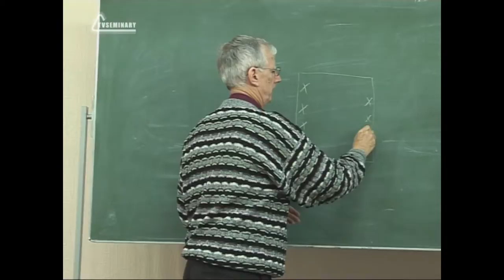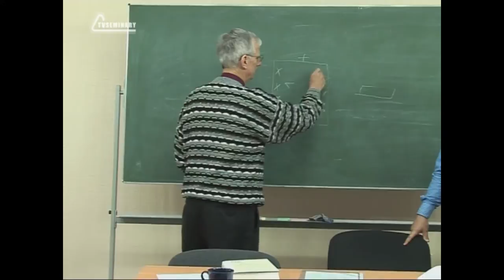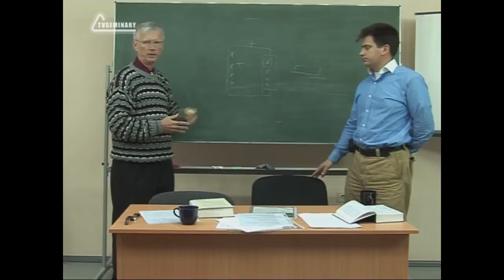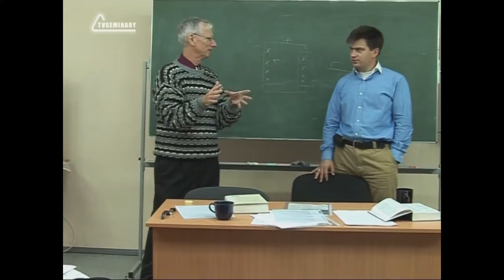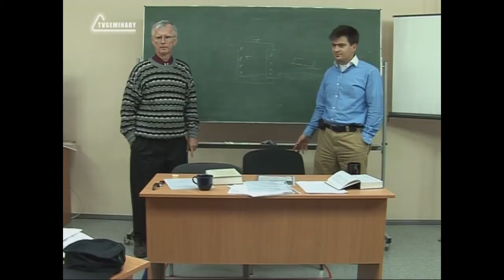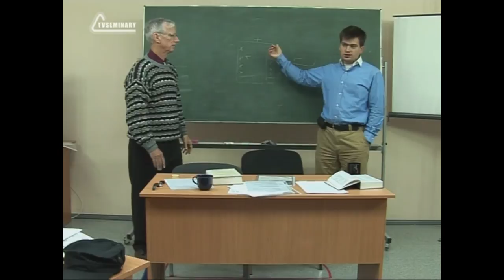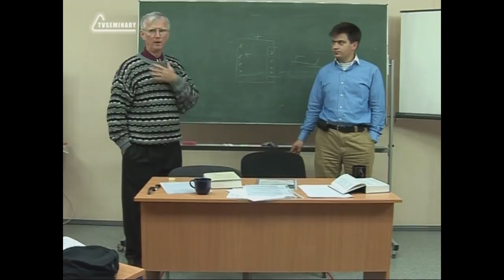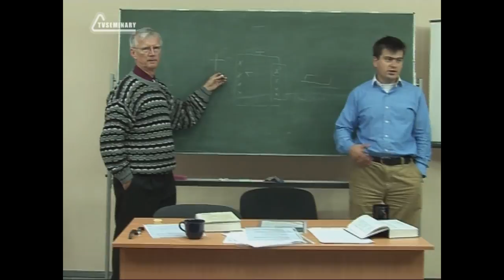SM005 Rus 8 Пример примирения Филимона и его раба Онисима